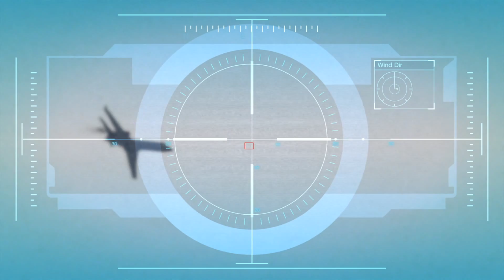GTA V Next Gen (PS4) Прохождение #35 - Свободное падение, Турбулентность